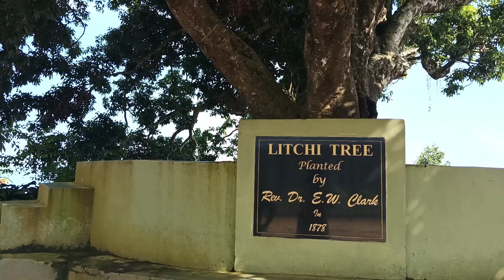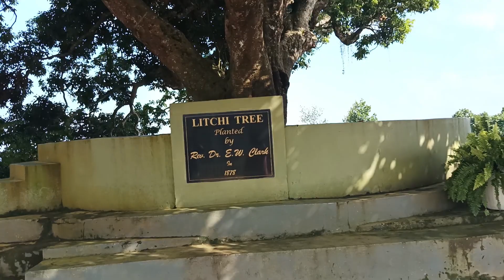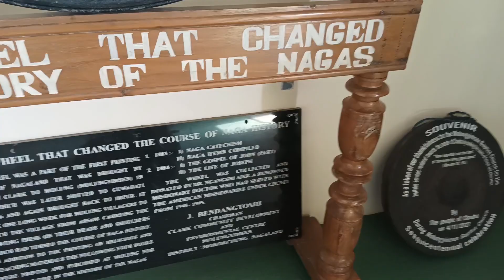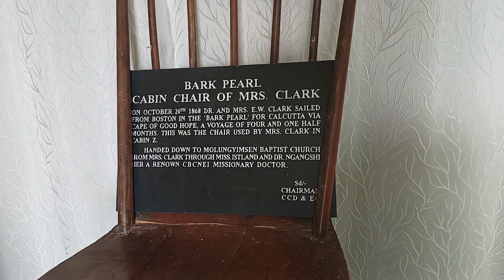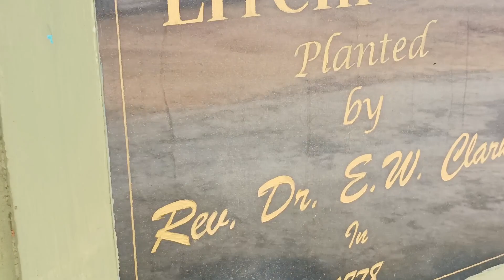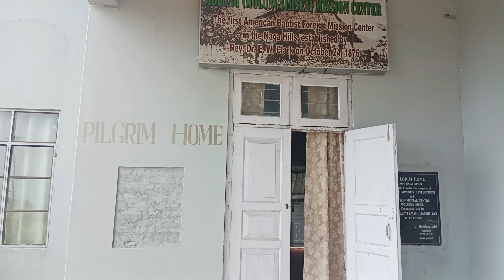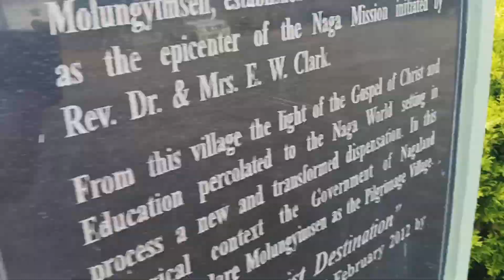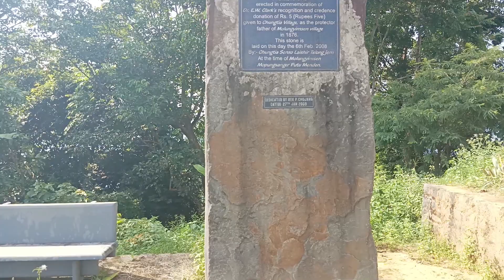Nagaland Museum 🖼️ Rev.Dr.E.W.Clark at MOLUNGYIMSEN tour and oldest museum 🎨🖼️